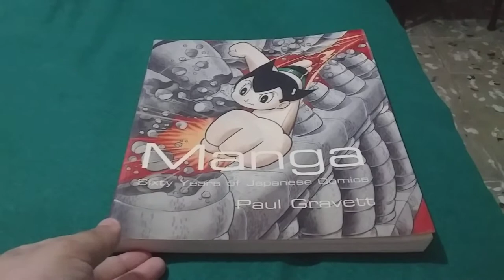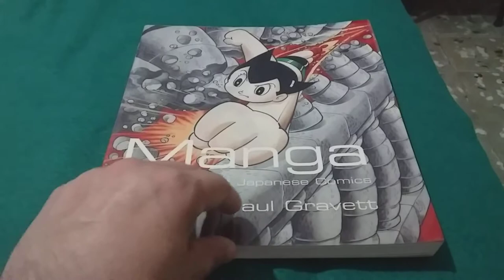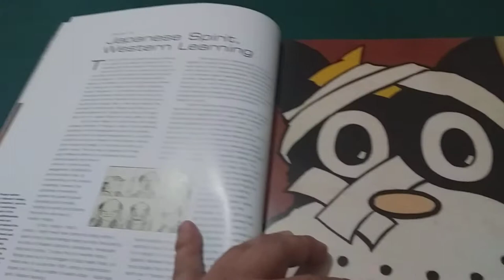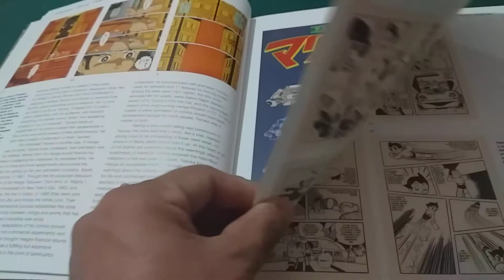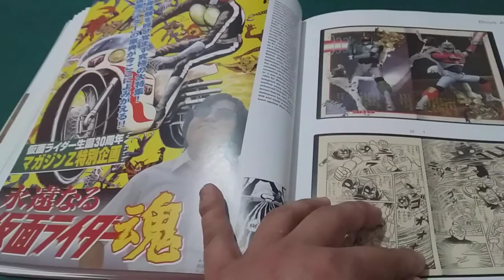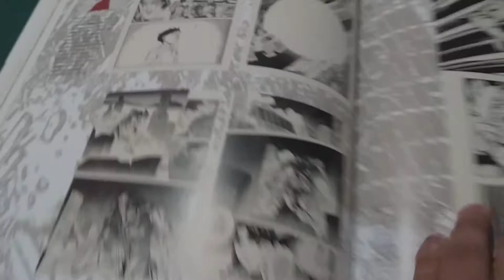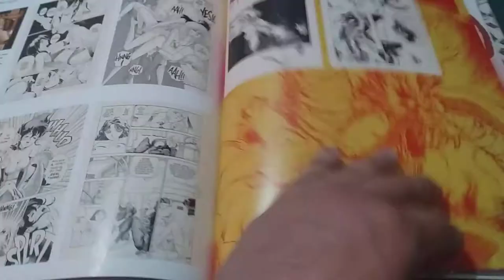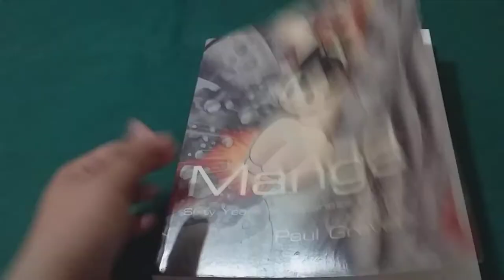Manga: Sixty Years of Japanese Comics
Video donde muestro un poco este libro, de Paul Gravett.